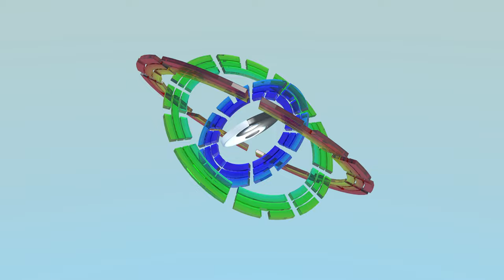Thái Cực Đồ Phiên Bản 5